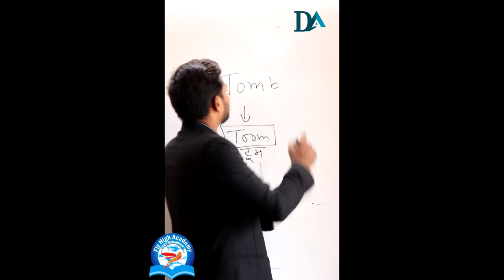TOMB PRONUNCIATION || ENGLISH PRONUNCIATION || SHORT VIDEO || DHAKAD ACADEMY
Spoken English

FLY HIGH ACADEMY BHOPAL